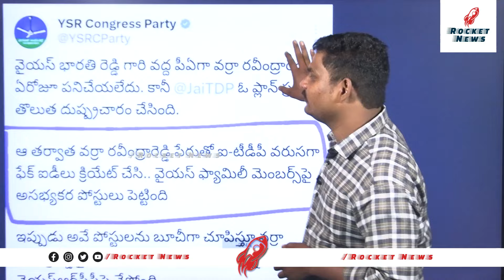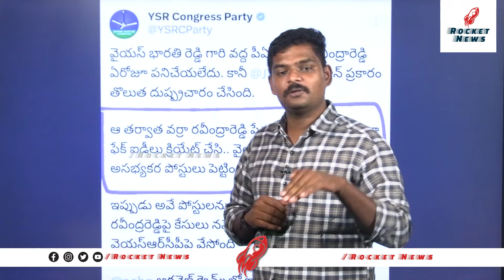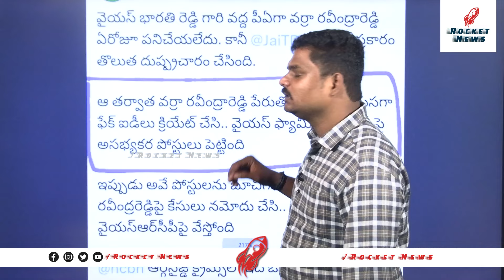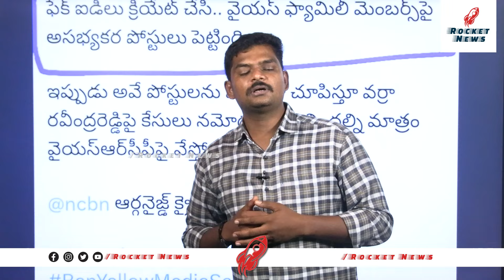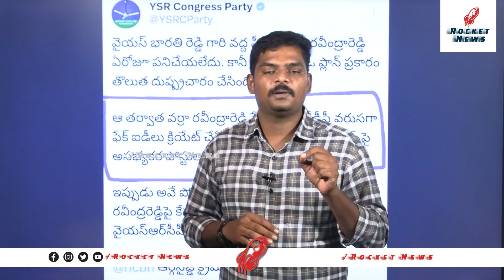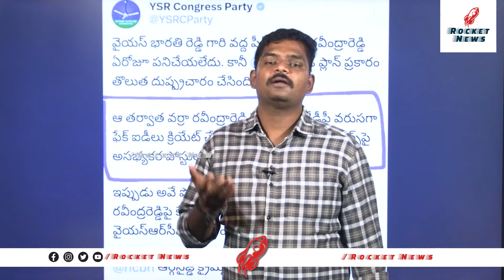ఏం పీకావ్ జగన్🔥TDP Activist Manoj Manam Strong Counter To YS Jagan Tweet | YSRCP Social Media